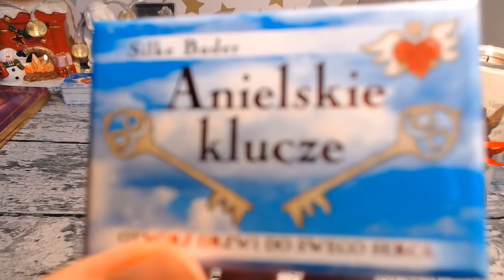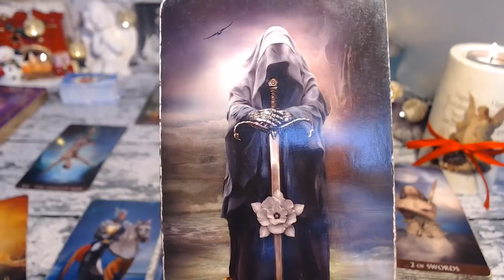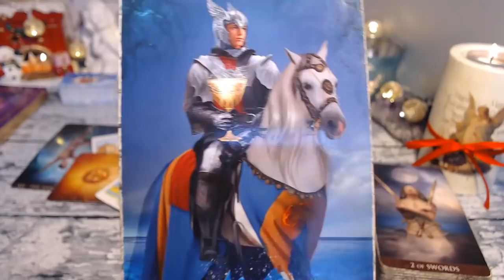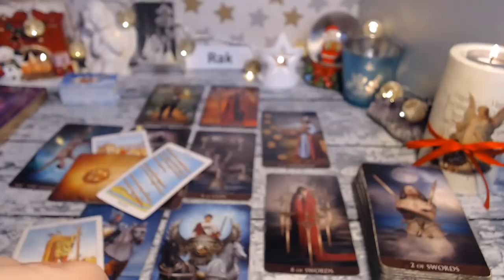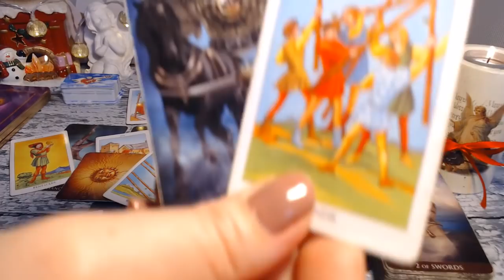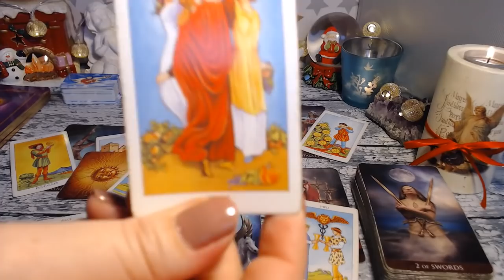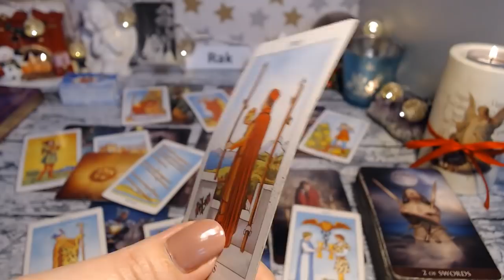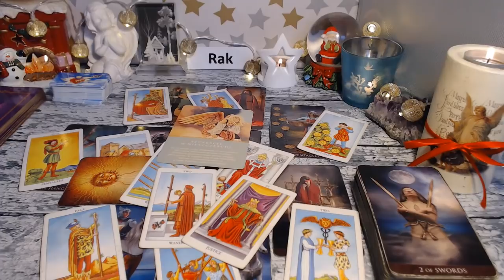🎁🎄TAROT* HOROSKOP * RAK* GRUDZIEŃ 2019🎁🎄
- Zbiórka na nowy komputer wystarczy 1zł (koniecznie wpisz DAROWIZNA w tytule przelewu) Dziękuję ❤️️😘

tu link: